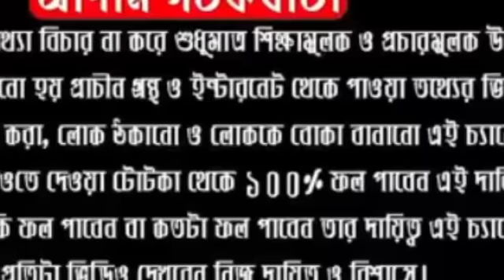২৯ফেব্রুয়ারী শনিবার রাতে অশ্বত্থ গাছের গোড়াতে রাখুন এই ১টি বস্তু, হনুমানজীর কৃপায় দুর্ভোগ কেটে যাবে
ABOUT VIDEO:-

২৯ফেব্রুয়ারী শনিবার রাতে অশ্বত্থ গাছের গোড়াতে রাখুন এই ১টি বস্তু,সমস্ত দুর্ভোগ কাটিয়ে উঠবেBajrangbali। Vedic Spiritual Healing